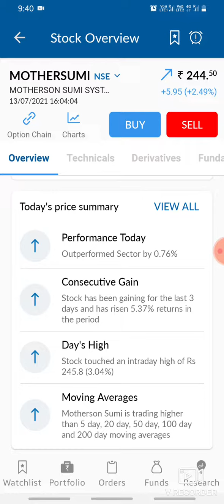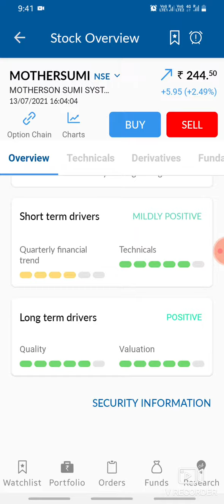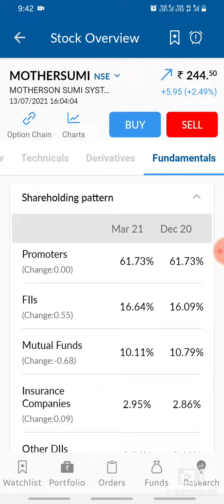motherson sumi share latest news || lifetimeprofit share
mothersonsumi share latest news || lifetimeprofit share

You will get the following benefits :

1.Free Demat Account
2.Zero Equity Delivery
3.₹20 Per Order in Intraday, commodity and currency
4.Limit Upto 48 Times
5.MTF Facility Available
6.30 Years Of Trust

motherson sumi
motherson sumi SHARE
motherson sumi Q4 RESULTS
motherson sumi DIVIDEND
motherson sumi Q4 RESULT ANALYSIS